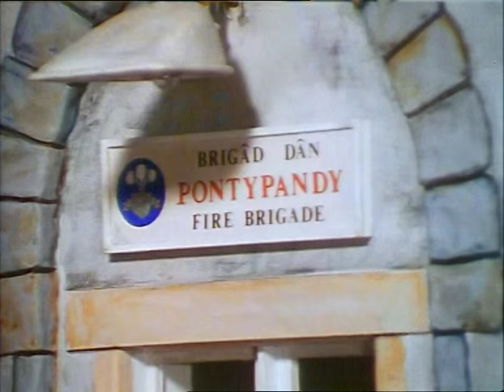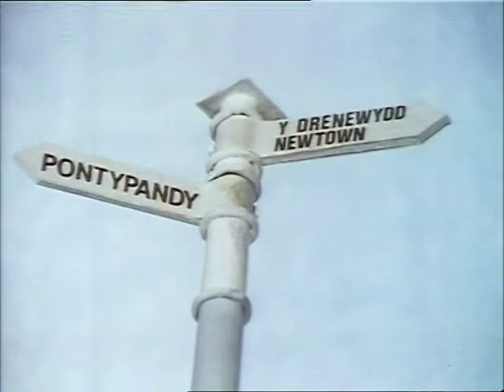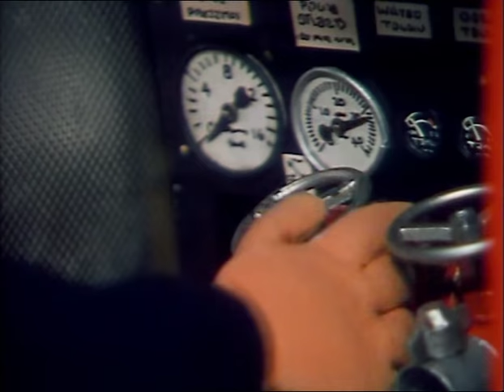Fireman Sam - S3E2 - Spot of Bother